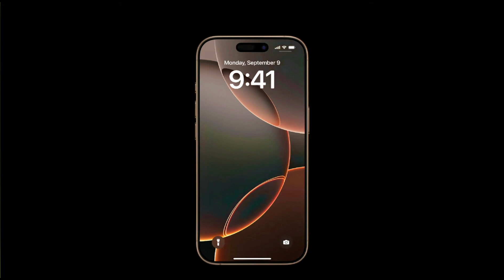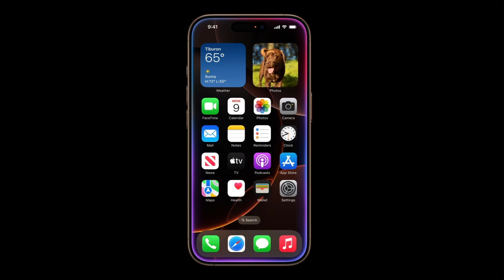Apple iPhone 16 Serise